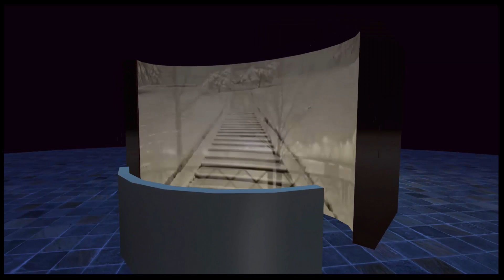Portlandtheater1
" It's About Time " Portland. Concept layout for a theater kiosk using video wall and focused sound technology. Ideal for airport and mall installations.